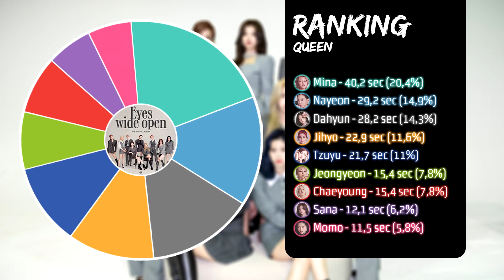TWICE (트와이스) - QUEEN ~ Line Distribution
twice queen
twice queen line distribution